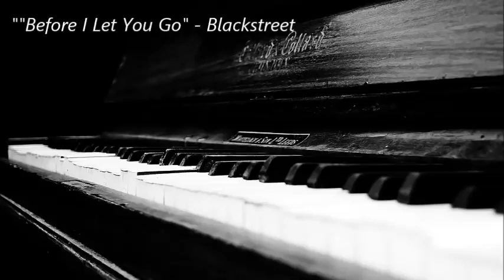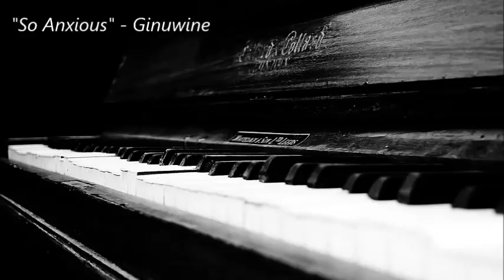Chill Night Music -chill music/relaxing music/beats to relax/JChill Music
JChill Music
Chill Night Music
chill music/relaxing music/beats to relax
BEST SELLING 100% FUN STUFF ON AMAZON!
CHECK IT OUT!
It Ends with Us: A Novel

Wireless Earbuds True Wireless Bluetooth Earphones CVC 8.0 Noise Cancellation AptX Stereo Bass Touch Control Bluetooth Headphones with New Qualcomm Chip IPX8 Waterproof 29H Playtime Bluetooth V5.0